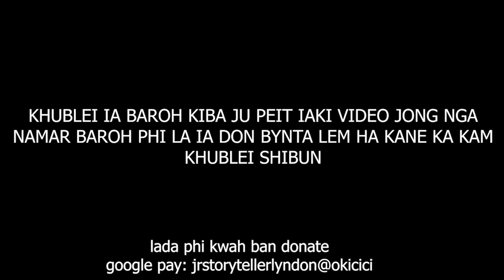leh kam pap kam sang une u dkhar ia kane ka kynthei khasi hakhmat ki khun #252